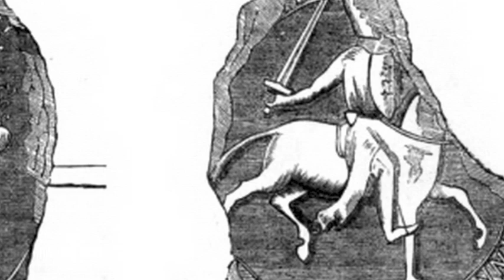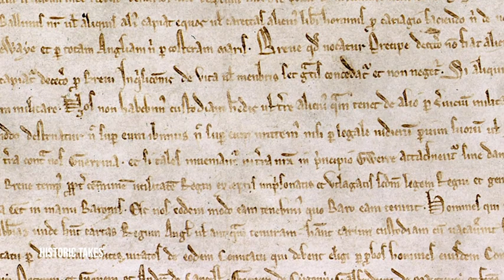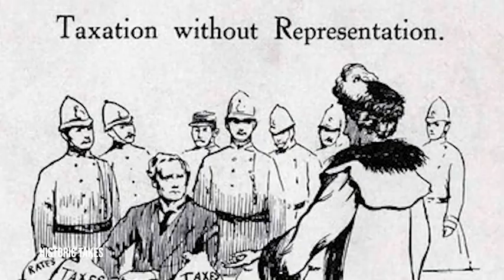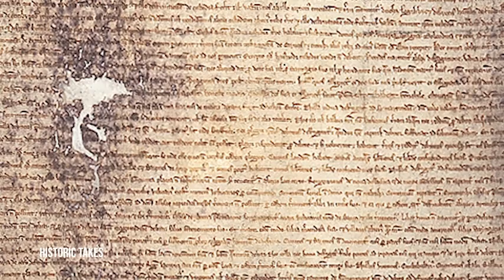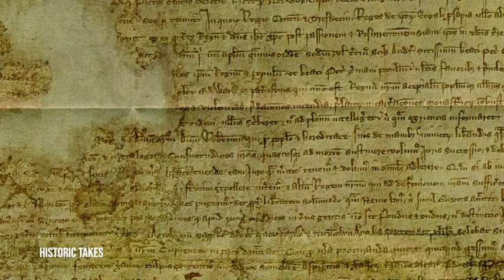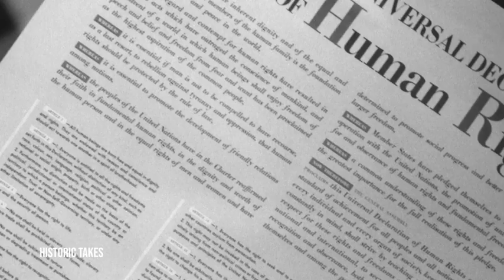Magna Carta: The Medieval Roots of Modern Democracy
Magna Carta, also known as the Great Charter, serves as a foundational cornerstone of modern democracy and the rule of law. Made on June 15, 1215, in a meadow at Runnymede, England, it represents a pivotal moment in the struggle for individual liberties and limitations on absolute monarchical power.

The early 13th century was a tumultuous time in England. King John, infamous for his oppressive and arbitrary rule, faced mounting discontent among his barons, clergy, and subjects. His reign was marked by exorbitant taxation, military failures, his abuse of the legal system, and his interference with the Church. By 1215, a group of rebellious barons demanded relief from the king's tyranny. It was in this backdrop of political unrest that Magna Carta was born.

Magna Carta was not a declaration of universal human rights, but rather a practical and specific attempt to address the grievances of the barons and limit the authority of the king. It outlined a set of promises and rights and primarily focused on taxation, feudal obligations, and the administration of justice.

The Charter contained 63 clauses, each addressing a particular grievance or demand. Some clauses were concerned with smaller matters, such as fishing rights on the River Thames. However, other clauses laid the foundation for principles that would become central to the development of constitutional law.

Key Principles of Magna Carta include:
Rule of Law: Magna Carta established the principle that no one, not even the king, is above the law.
Due Process: The Charter ensured that individuals could not be arbitrarily punished or deprived of their rights.
Taxation with Consent: One of the central concerns of the barons was excessive taxation. Magna Carta required that any new taxes or levies must be approved by a council of nobles, known as the Great Council. This principle laid the groundwork for modern concepts of representative government and taxation with representation.
Protection of Widows and Heirs: The Charter included provisions to protect the inheritance rights of widows and heirs.
Freedom of the Church: Magna Carta asserted that the English Church should be free from royal interference.
Habeas Corpus: Although not explicitly mentioned in Magna Carta, the principle of habeas corpus, which ensures that individuals cannot be held in detention without a legal basis, traces back to this document.

Magna Carta was not an instant remedy to the grievances of the barons or the broader issues of governance in medieval England. King John, after reluctantly sealing the Charter, sought papal annulment, plunging the country into civil war. However, Magna Carta's principles gained greater significance over time.

During the reign of John's son, King Henry III, and subsequent monarchs, Magna Carta was reissued and reconfirmed multiple times and it was expanded and modified to address contemporary concerns. By the late 13th century, it had evolved from a baronial charter into a symbol of broader legal and political principles.

One of the most pivotal moments in Magna Carta's evolution came in 1297 when King Edward I issued a version known as the "Confirmatio Cartarum" (Confirmation of the Charters). This made the document applicable to all free men in the kingdom, not just the barons. It solidified the idea that the king's authority was limited by law and that the rights and liberties enshrined in the Charter were not the exclusive preserve of the aristocracy.

Magna Carta also had a profound impact beyond England. It was a model for the development of constitutional and legal principles in other nations, including Scotland, where the "Declaration of Arbroath" in 1320 drew inspiration from the Charter. In the American colonies, Magna Carta's legacy played a significant role in shaping the concept of individual rights and the resistance to British colonial rule. The famous phrase "No taxation without representation" echoes the Charter's provisions on taxation and consent.

Magna Carta influenced the development of legal systems around the world. Many see it as a precursor to modern constitutionalism, the Bill of Rights, and the Universal Declaration of Human Rights. Its principles have left an indelible mark on the development of democratic societies and the protection of human rights.

Magna Carta transcended its historical context to become a symbol of liberty and justice for all. The document stands for the power of collective action against tyranny and the enduring quest for justice, fairness, and the rule of law.

Photo credits - Basher Eyre, Michael Garlick, Richard Croft, Adrian S Pye, Christine Matthews, Yale Law Library, David Dixon, Philip Halling, Karen Vernon, Tony Hisgett, FDR Presidential Library & Museum, Rasiel Suarez, Artists' Suffrage League @ wikicommons

Music theme - Trumpets in Your Ears by Wowa & Chris Rede @unminus.com